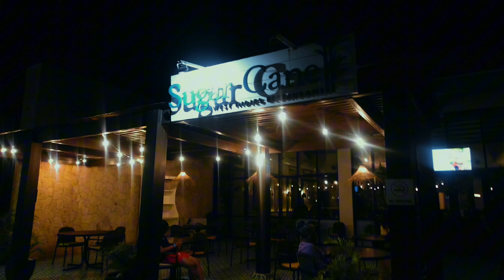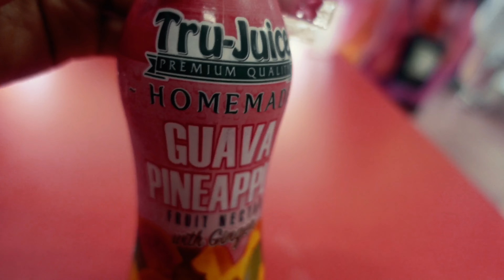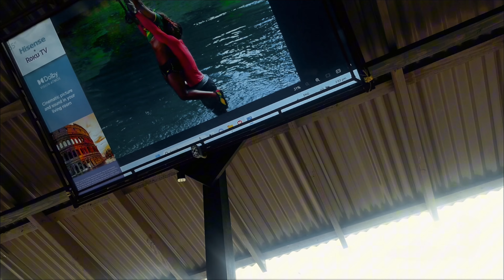JAMAICA Montego Bay |CORAL SPRINGS| Atv riding, all inclusive.. I BROKE MY CAMERA???? | family vaca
JAMAICA was sooo fun !!! My camera might've broke the day BEFORE my 18th birthday:( honestly I did what I can still putting this video together so I pray you guys enjoy!